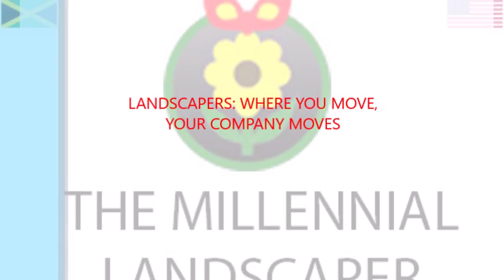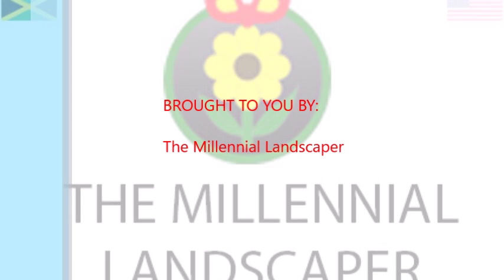LANDSCAPERS WHERE YOU MOVE, YOUR COMPANY MOVES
I did some landscaping work in Mississippi. My company was out of state, but I easily found a few projects in a different state. I did this video to remind myself and other landscapers that where you move, your company moves too.